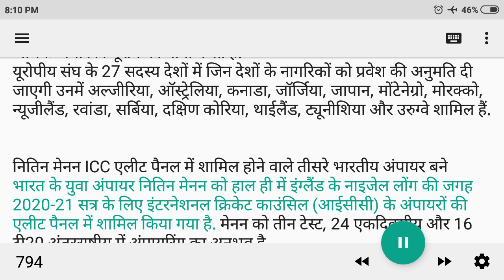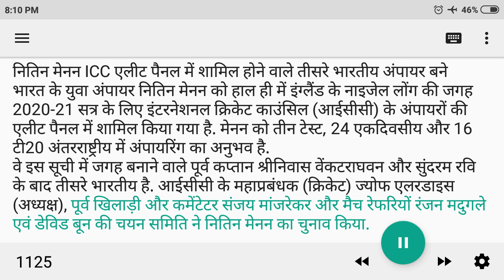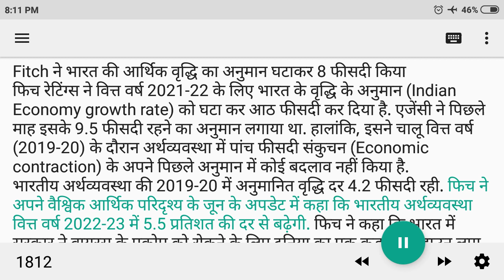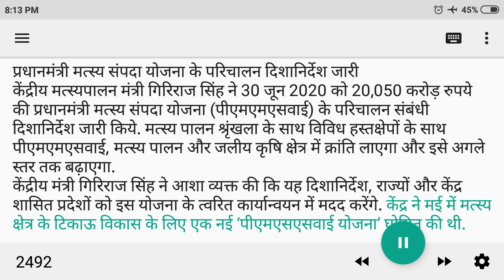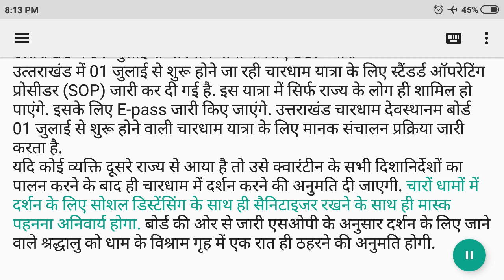01 July 2020 Daily Current Affairs Digest | डेली करेंट अफेयर्स डाइजेस्ट | InkartGuru